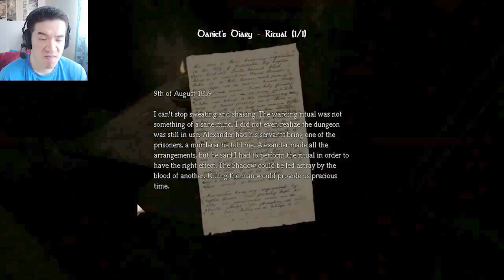WHO'S THIS CHAINED UP GUY?! | Part 24 | Amnesia: The Dark Descent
Who are you and how are you talking O_o?

About the game:

Awake...
Explore...
Experience...
Survive...